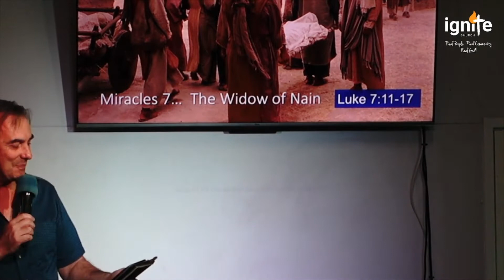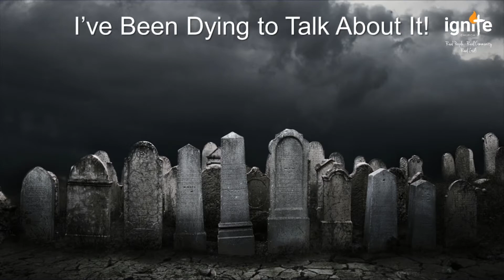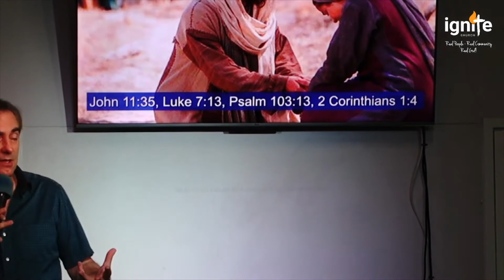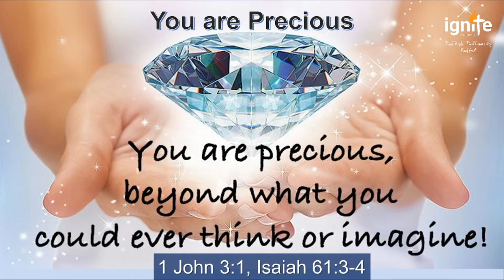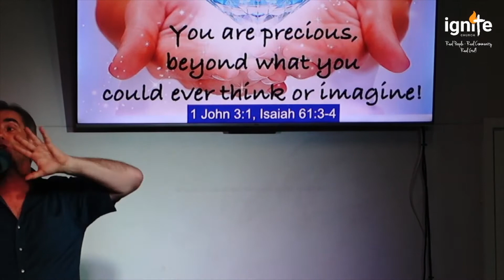Ps Darin Browne - Miracles : The Widow of Nain